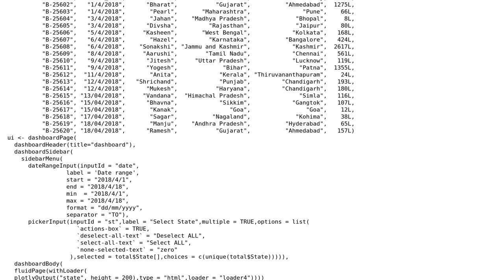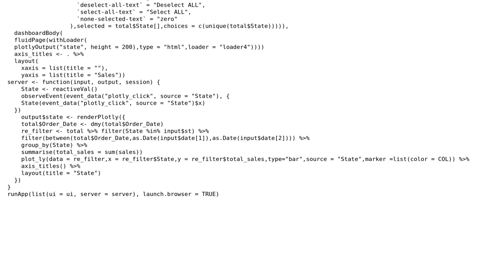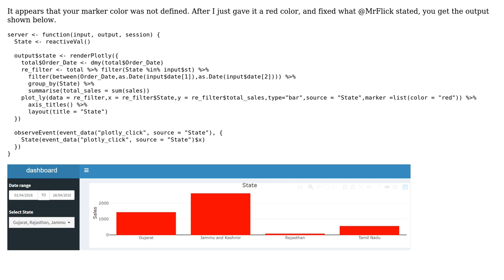multiple filter is not working in r somehow and it keeps on throwing error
With thanks & praise to God, and with thanks to the many people who have made this project possible! You are responsible for your own actions.